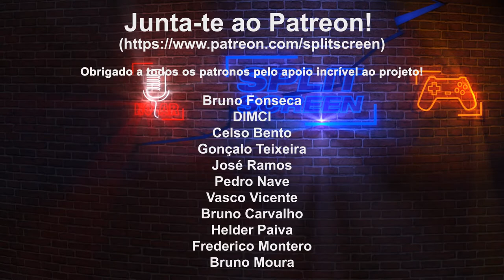E3 2020 - GATEWALKERS = DIABLO + SURVIVAL + STARGATE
Vejam um gameplay de um interessante indie que esteve presenta nas apresentações durante a E3. É um conceito curioso com potencial.

🔽🔽🔽 SETUP  🔽🔽🔽
Computador 1

PSN - RPARREIRA
STEAM - RPARREIRA
UPLAY - SplitScreenPT
ORIGIN - Split-ScreenPT